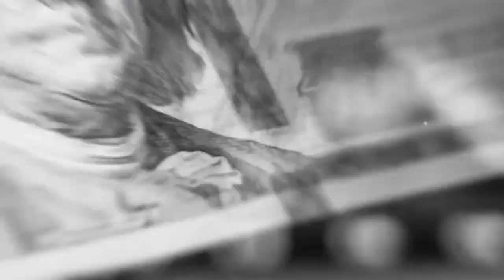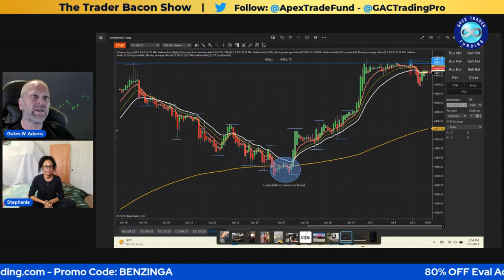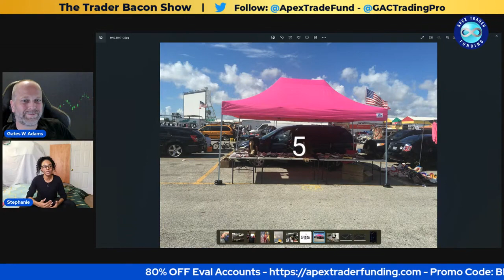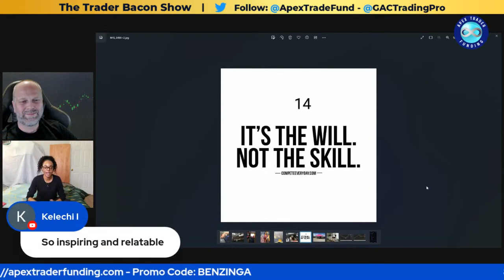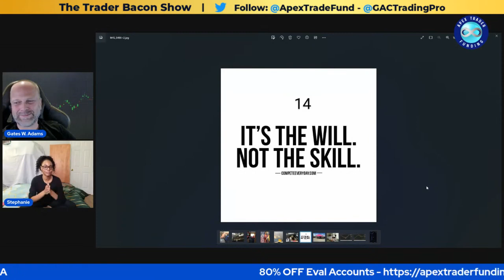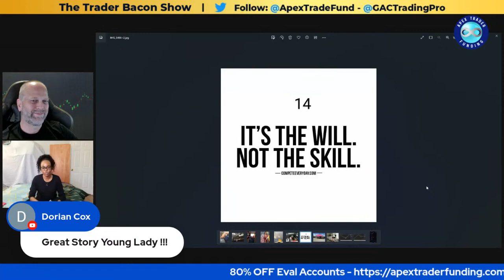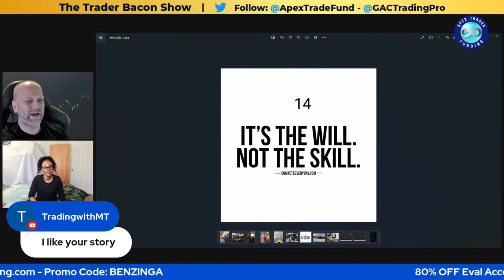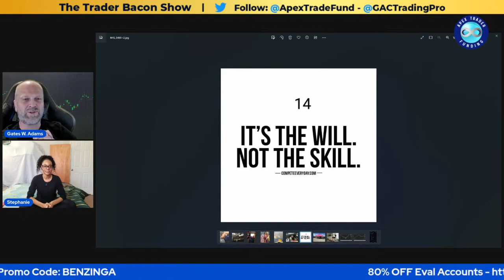The Trader Bacon Show July 10, 2023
Guest Stephanie joins host Gates W Adams to talk futures trading with Apex Trader Funding!

Follow Gates:
Gates W. Adams - @GACTradingPro